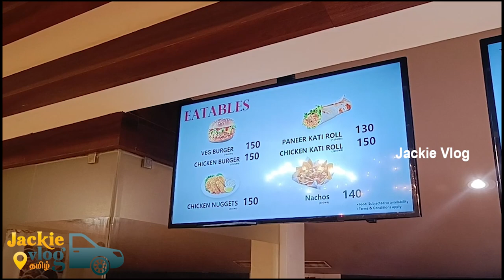V Epiq India’s Largest & world's 3rd Largest Movie Screen in Sullurpet review by jackie vlogs tamil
watch review by jackie about India's largest screen theatre